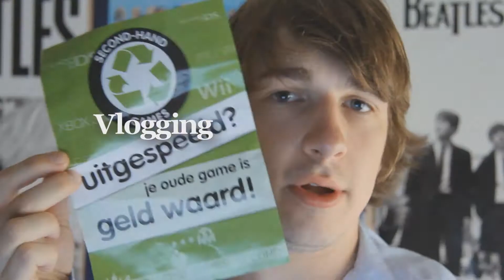HET SPEKTAKEL VAN KANON AFL4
We weten allemaal dat Teun Kanon achter de ontvoering van de kok zit. Aangezien de kok meedoet met de vlogs op youtube wouden we hem snel weer terug en graag levend! Kanon dreigde via een filmpje wat hij stuurde naar mijn adres met daarin dat hij de kok zal vermoorden als hij geen drumstel krijgt. Een beetje vreemd verhaal als je het zo leest maar Teun is nou eenmaal een heel vreemd figuur.

In dit spannende vervolg op Teun Kanon slaat toe zien we ook hoe iemand de explosie en de kogels heeft overleefd. De vorige video met de inleiding van het verhaal kunnen jullie hieronder bekijken.

Ik wil natuurlijk de volgende mensen erg bedanken voor het helpen van de video's met Teun Kanon. Robin, Cher, Mick, Dylan en Marco. Zonder jullie was dit niet zo geworden!